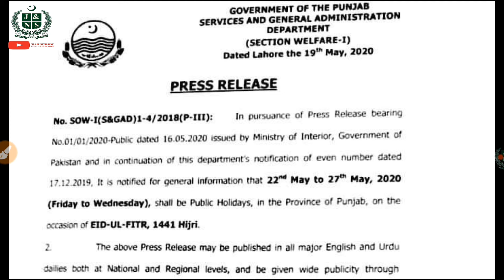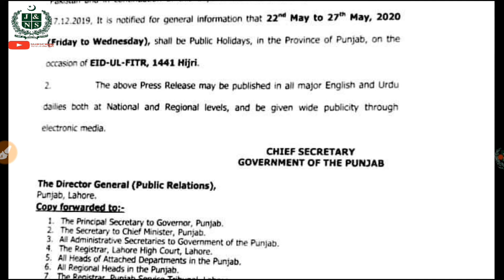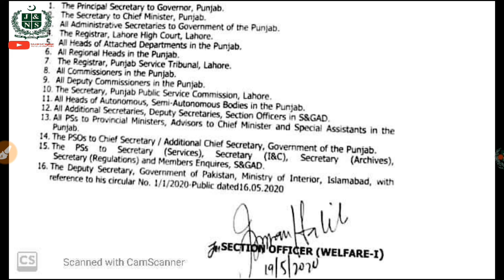Notification of Eid ul Fitr Holidays | 2020 | Punjab Province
✅ Eid-ul-Fitr Holidays 2020 Punjab Government Notification

✅ Government of the Punjab, Services and General Administration Department (Section Welfare-I) has issued Notification on 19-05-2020 in connection with Eid-ul-Fitr Holidays 2020 Punjab. The detail of this Notification is as under:

No. SOW-I(S&GAD)1-4/2018(P-III): In pursuance of Press release bearing No.01/01/2020-Public dated 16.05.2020 issued by Ministry of Interior, Government of Pakistan and in continuation of this department’s notification of even number dated 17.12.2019, it is notified for genera Information that 22nd May to 27th May 2020 (Friday to Wednesday), shall be Public Holidays, in the Province of Punjab, on the occasion of EID-UL-FITR, 1441 Hijri.

The above Press Release may be published In all major English and Urdu dailies both at the National and Regional level and be given wide publicity through electronic media.
22nd May 2020 = Friday
23rd May 2020 = Saturday
24th May 2020 = Sunday
25th May 2020 = Monday
26th May 2020 = Tuesday
27th May 2020 = Wedneday
Total = 6 Days Holiday

It is to inform you that the Federal Government Ministry of Interior has also issued the Notification for Eid Holiday. Federal Government also announced the same number of Holidays for its employees. Special thanks to Mr. Malik Muhammad Nadeem Fareedi for sending a copy of the Notification of Eid-ul-Fitr Holidays by Punjab Govt.

✅ Looking For a Govt Jobs & Notifications.

✅ Every News & Notifications About Education Admissions.

ہر طرح کی جابز پہ اپلائی کرنے کا طریقہ کار جانیئے، اس کے علاوہ اور بھی بہت ساری معلومات حاصل کرنے کے لیے ہمارا یوٹیوب چینل سبسکرائب کریں، فیس بک پیج لائک کریں، واٹس ایپ گروپ جوائن کریں اور ہماری ویب سائٹ وزٹ کریں شکریہ.